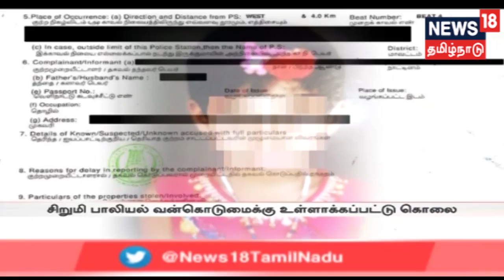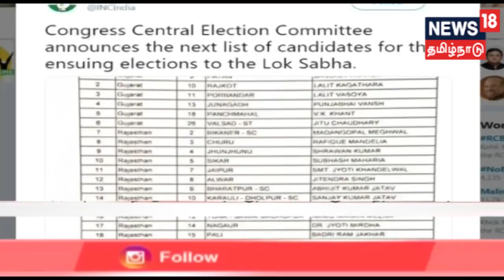எட்டுத்திக்கும் இன்று செய்திகள் |நியூஸ் 18 தமிழ்நாடு |31.03.2019